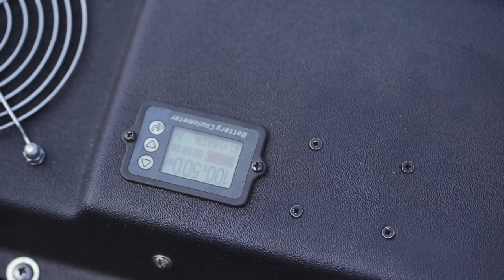Résultats des tests sur un kartodrome ouvert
En mars, nous avons déjà parlé des tests d’un karting électrique, sur lequel les spécialistes de la société de production "Ressource" ont installé un moteur avec des bobinages combinés de type "Slavianka" DA-95S. Des pilotes professionnels ont testé ce véhicule modernisé sur un kartodrome couvert, après quoi le karting a subi des modifications.

L'autre jour, ce karting électrique a été testé sur une piste ouverte.

Regardez cette nouvelle vidéo pour découvrir :

• comment se sont passé les tests,
• quelles autres modifications seront apportées à la suite de ces essais,
• pourquoi est-il aussi important pour les ingénieurs de la société de production "Ressource" de rendre ce karting électrique idéal.

Cependant, nous vous rappelons que le véhicule électrique n'est que l'un de nombreux domaines d'application de la technologie "Slavianka". À noter qu’il s’agit de l’utilisation de moteurs fabriqués par la société AS&PP Weihai de Viktor ARESTOV sous licence de la société AS&PP de Dmitry DUYUNOV en Russie.

La société d'ingénierie "Sovelmash" développe des moteurs électriques particulièrement efficaces avec des bobinages combinés pour une variété de domaines. En investissant dans le projet des "Moteurs Duyunov", vous devenez copropriétaire d'une entreprise unique.